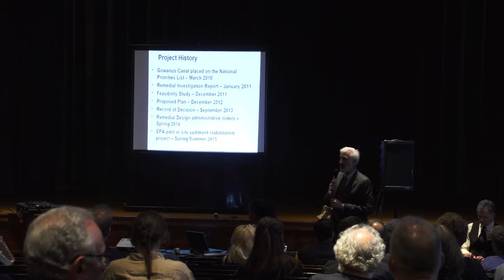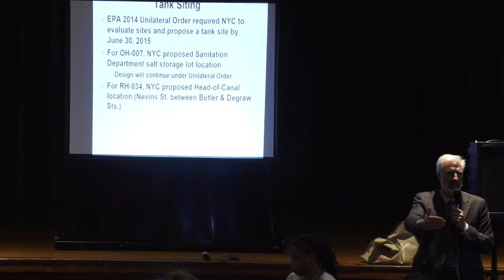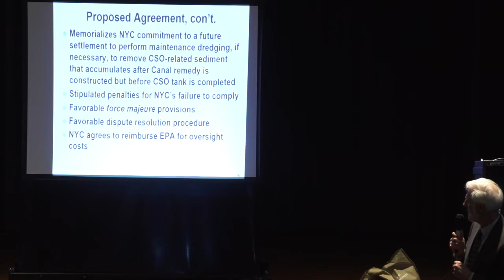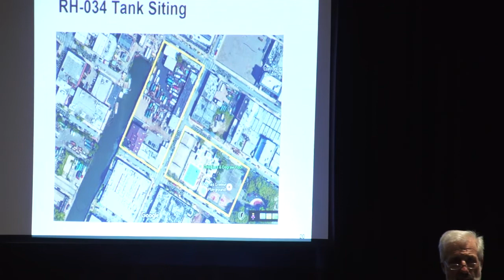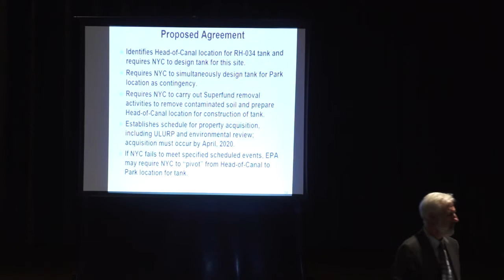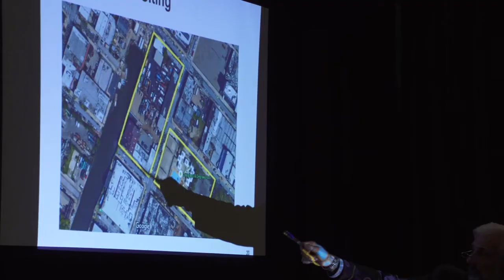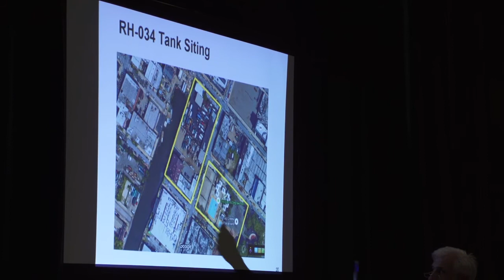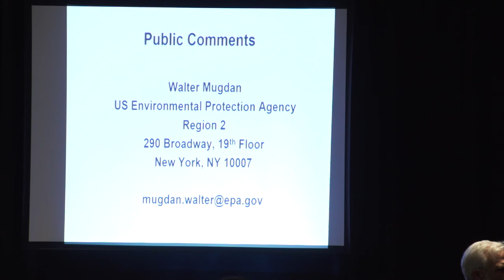EPA CSO RH-034 Holding Tank Siting Presentation, 4/25/16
EPA presentation April 25, 2016 regarding a proposed agreement with NYC DEP concerning siting and timing of the RH-034 CSO holding tank near the head of the Gowanus Canal.

Video contains proposed plan details as presented by the EPA plus public comment and questions from those present at the 4/25 meeting.

Comment period was extended at the meeting an additional 15 days, until May 31.